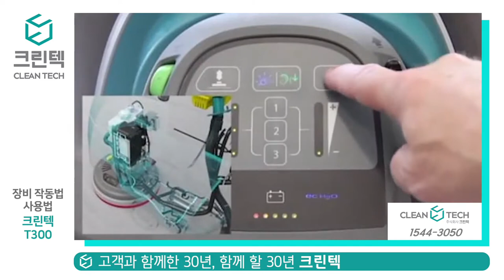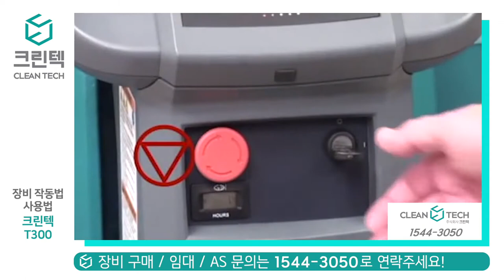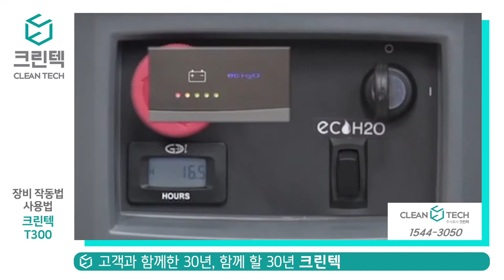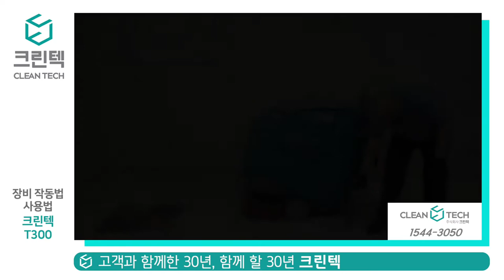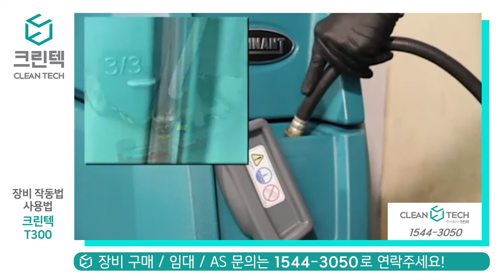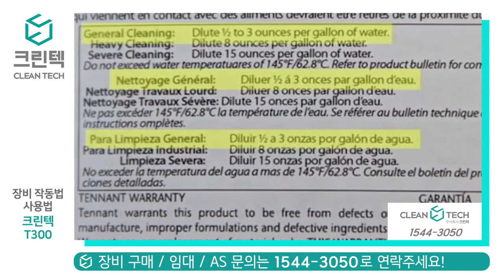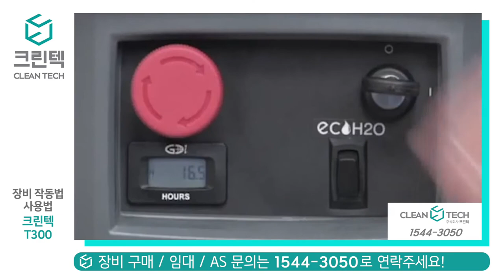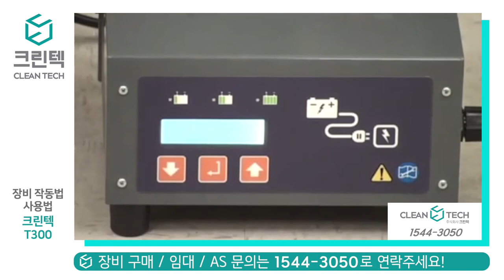[청소장비] 크린텍 _ T300 장비 작동법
크린텍 습식 보행식 청소차
T300 장비 소개 작동법
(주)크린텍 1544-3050